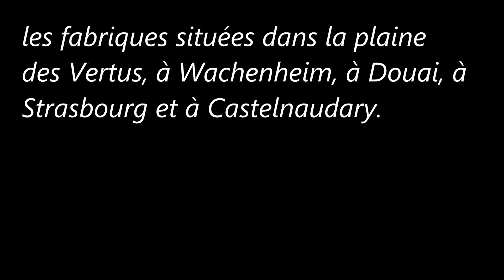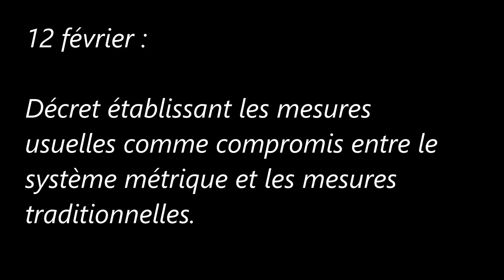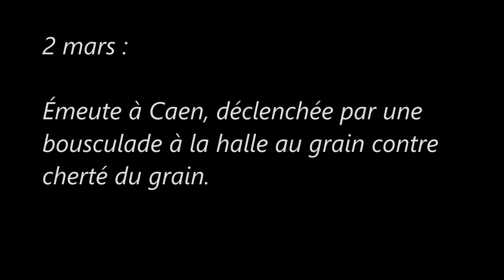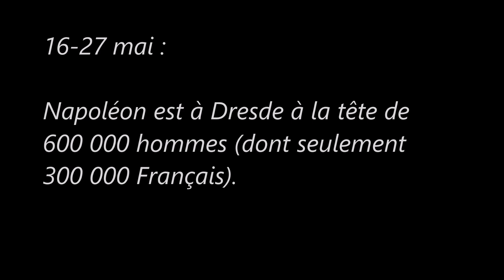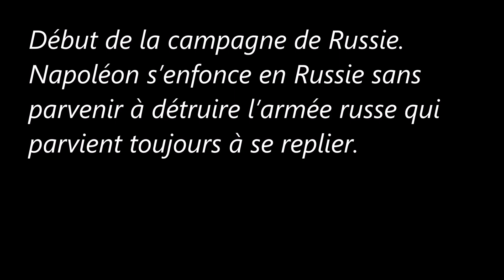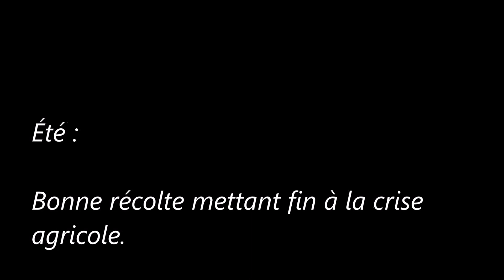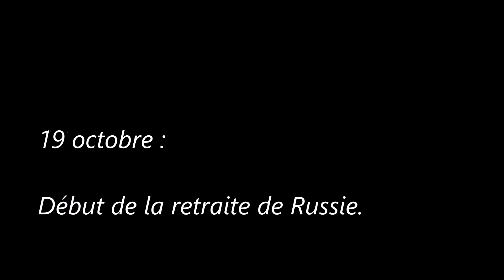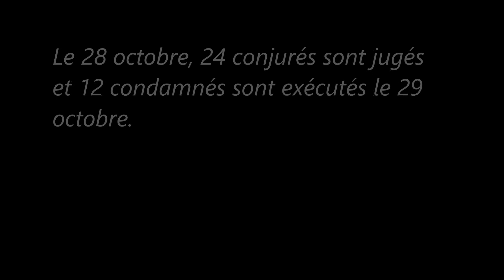Premier Empire 1804 (1814) (1812)